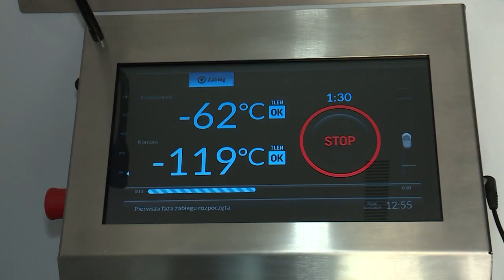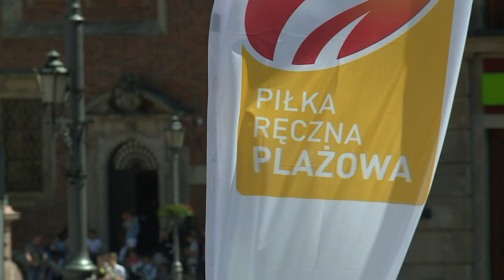Nowy partner The World Games Wroclaw 2017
Igrzyska sportów nieolimpijskich zaplanowane w lipcu we Wrocławiu mają nowego partnera. Kto postanowił wesprzeć The World Games Wroclaw 2017? O tym w naszym materiale.